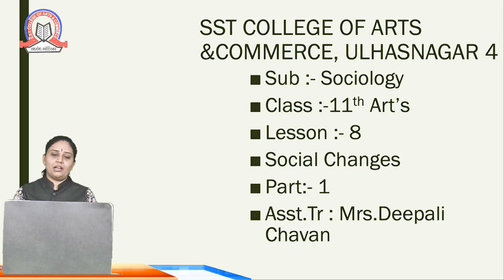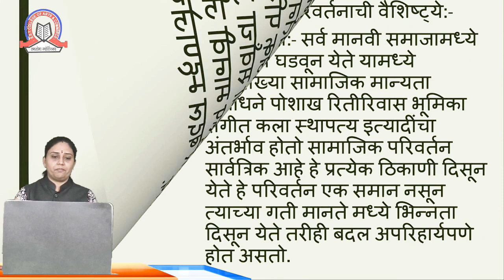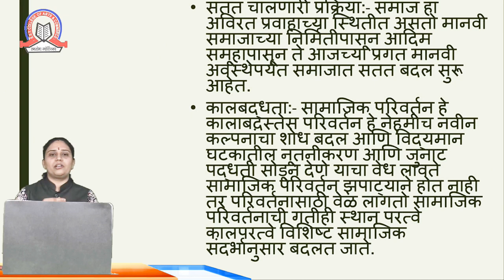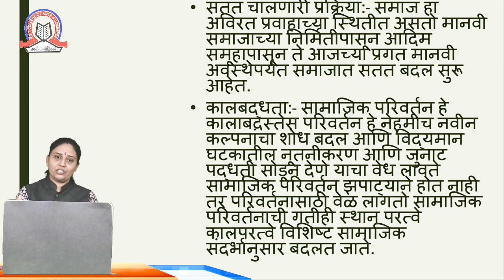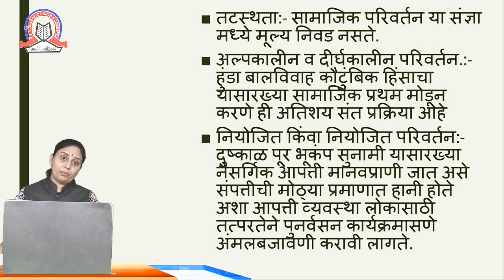Social Changes ( Part 1 ) | Sociology | XI Arts| SST College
Topic  Social Changes ( Part 1 )

Subject  Sociology

Class  XI Arts

Sem

Stream  Arts

Teacher  Deepali Chavan